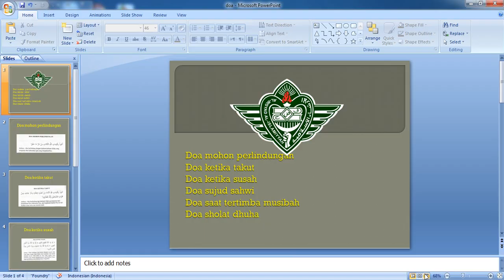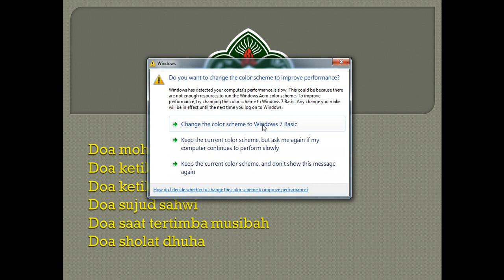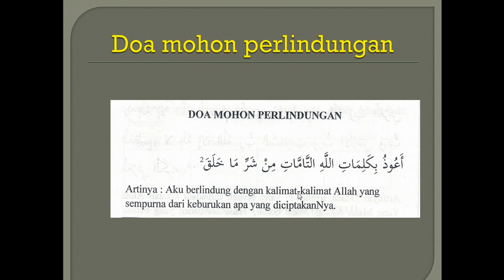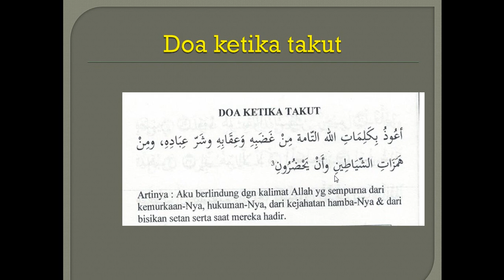Doa mohon perlindungan, ketika takut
menghafal doa bersama orang tua, kakak atau saudara